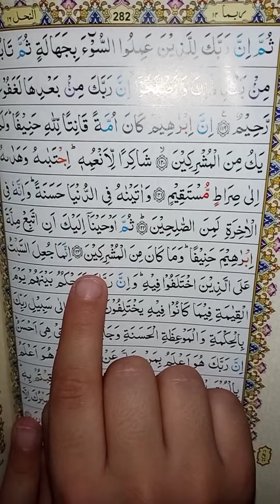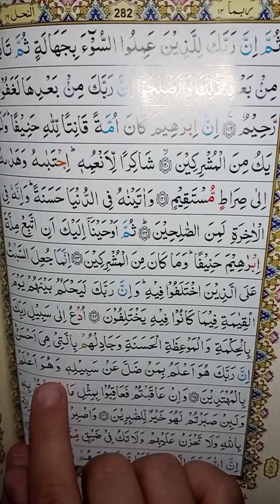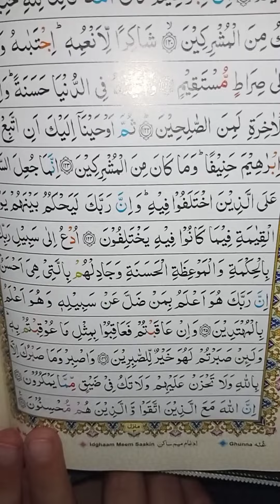Surah Al Nahl ruku 16 || سورةالنحل رکوع ۱۶ || Qiri Hussain ahmad nasih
सूरह अन-नहल, कुरान, सूरह अन नहल, सूरह, सूरह नहल, अन-नहल, सूरत अन नहल, अन नहल सूरह, कुरान सूरह अन नहल, अल कुरान सूरह एन नहल, सूरत अनहल पूर्ण, सूरत अनहल मेरदु, सूरत अननहल कुर्दी  , सूरह अन नहल उर्दू तर्जमा, सूरह 16. अन-नहल -, सूरत अन-नहल, अल क़ुरान सूरह नहल, नगाजी सूरत अन नहल, सूरत अनह्ल अनटुक बेई, अल क़ुरान, अल क़ुरान सूरत अन नहल, सूरत अनह्ल इरामा बय्याति, सूरह  एन नहल केवल उर्दू अनुवाद, बयान उल कुरान सूरह नहल

z
_________________Thank you___________